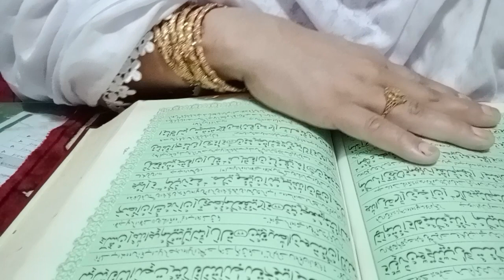Quran pak ka Urdu tarjuma